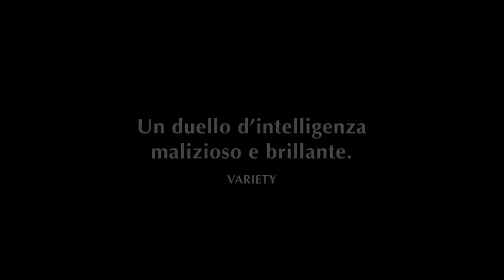Venere in pelliccia - Trailer Italiano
Venere in pelliccia

Regia: Roman Polanski

Data uscita: 14/11/2013

Cast: Emmanuelle Seigner - Mathieu Amalric

Trama:
In un teatro parigino, dopo una giornata di provini degli attori per la pièce che si sta per mettere in scena, Thomas si lamenta al telefono per lo scarso rendimento delle candidate. Nessuna ha le doti necessarie per interpretare il ruolo della protagonista e si sta preparando per uscire, quando si presenta Vanda; l'attrice è un vero vortice di energia, sfrenata e impertinente, incarna tutto ciò che Thomas odia. E' volgare, senza cervello, e si non ferma davanti a nulla pur di ottenere il ruolo. Ma stavolta, pur con molti dubbi, Thomas lascia una possibilità all'attrice ed è con stupore che vede la sua metamorfosi. Non solo lei si procura gli accessori di scena e i costumi, ma comprende perfettamente il personaggio (che porta il suo stesso nome) e dimostra di conoscere a memoria ogni riga del copione. Man mano che il "provino" va avanti e raddoppia di intensità, l'attrazione di Thomas per Vanda si trasforma in ossessione. Il film è tratto dal romanzo omonimo di Leopold von Sacher-Masoch.